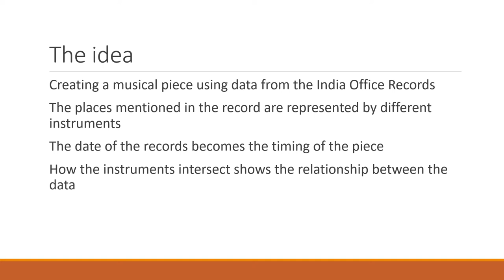Making Data into Sound (BL Labs Staff Award Joint Runner-up 2020)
BL Labs Staff Award 2020 Runner-up by Anne Courtney, Cataloguer, Gulf History, British Library Qatar Project

This was a creative use of coding used to display data about material within the BL collection, specifically material digitised as part of the Qatar project.

The project demonstrates an innovative way to display library material as well as highlighting how we can use time at home due to Covid 19 to learn new skills and find new ways to present our work and that of the Library. This work attracted engagement by colleagues as well as the public through the Digital Scholarship blog and social media.

Judges comments:
Anne Courtney, Cataloguer of Gulf History at the British Library’s Qatar Project created a musical piece from the India Office records catalogue records. She did this by using the place names to connect with different instruments, dates in records connected to timing of the music and the how the data is related effected the interaction with the instruments.

The panel were really impressed with this very thoughtful and innovative way of discovering our collections, it was almost like leaving an acoustic memory of the people’s that these records are about. Let’s see and hear a bit more about this entry, please note the following video is sound and text only without voice